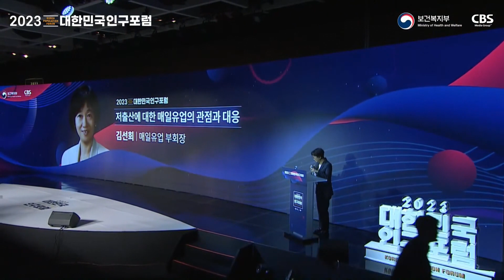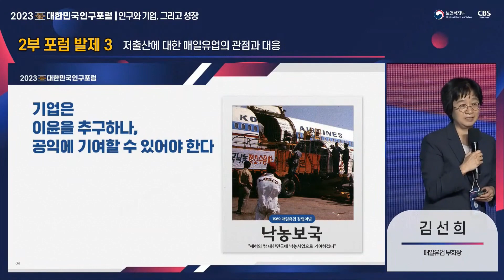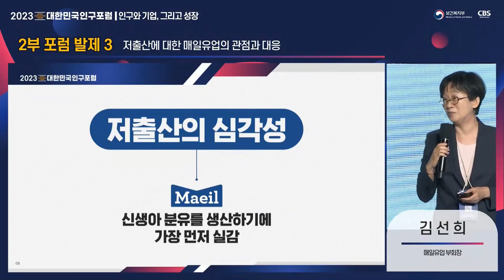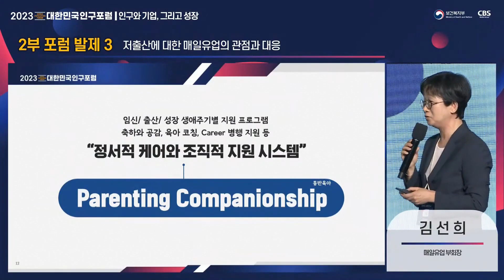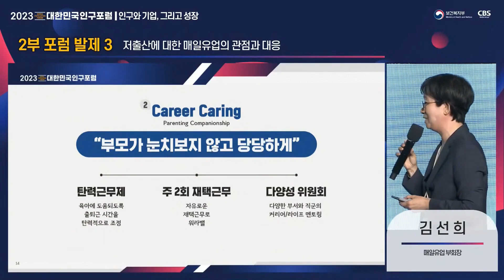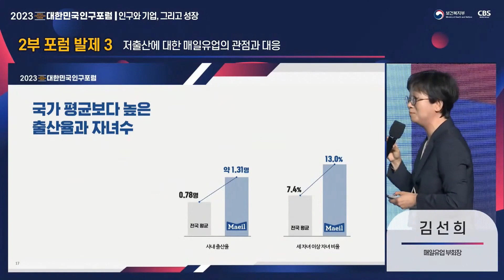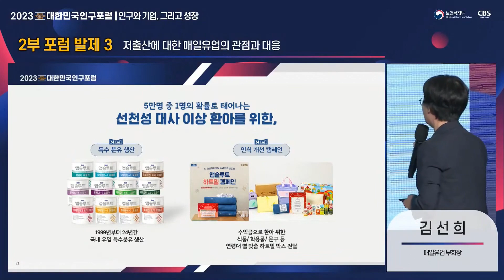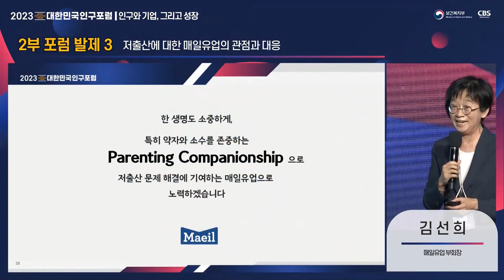[2023 대한민국 인구포럼]김선희 매일유업 부회장_저출산에 대한 매일유업의 관점과 대응